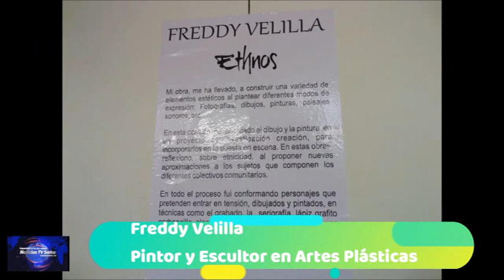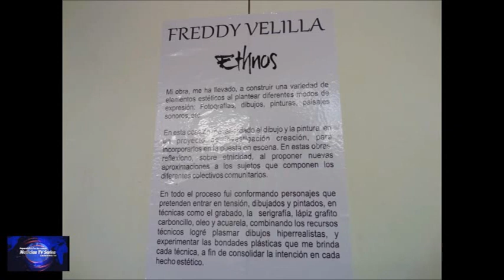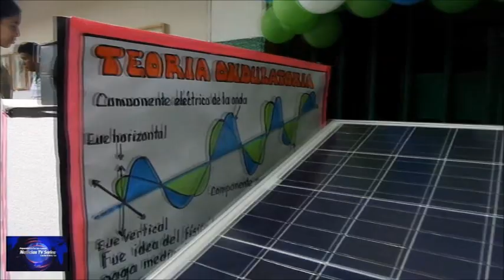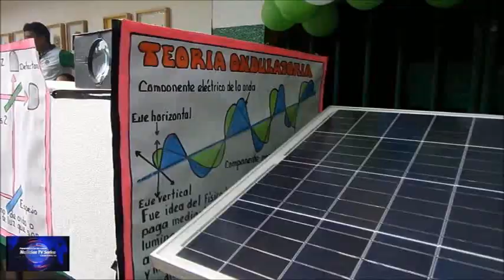La Expo ITIDA en Soledad 2018 y Foro sobre El Puerto Fluvial Alterno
NOTICIAS TV SERIES-LA EXPO ITIDA-LA TECNOLOGÍA DE LOS ESTUDIANTES Y EL PRIMER FORO DEL PROYECTO DEL PUERTO FLUVIAL ALTERNO PARA SOLEDAD

CONTENIDO DE LA NOTICIA

Se realizó la Expo Tecnología en el ITIDA en Soledad.
Los estudiantes y cuerpo docente del Instituto Técnico Industrial Blas Torres De La Torre, organizaron y realizaron el Expo ITIDA, con el objetivo de dar a conocer los trabajos de los estudiantes como la prueba final del año que culmina.
Así lo afirmó Evelyn Navarro la rectora de este importante plantel educativo.
El proyecto más resaltado fue la de producir energía solar en remplazo de la energía eléctrica. Este es el futuro de producir energía más económica que la energía que se produce con gas natural, combustible fósil, "Petroleo" y Hidrogenación "Agua" .
También el proyecto de la Construcción del Puerto Fluvial Alterno que se construiría en Soledad, su exponente Alberto Sanchez.
Noticias TV Series Imparcialidad en las Noticias
 FICHA DE INFORMACIÓN

Expo ITIDA organizado por estudiantes y docentes del Instituto Técnico Industrial
Blas Torres De La Torre
Evelyn Navarro-Rectora del ITIDA
Wilfran Gamero-Profesor de Mecánica Industrial
Freddy Velilla-Pintor y Escultor en Artes Plásticas
Sitio donde se realizó la exposición de Proyectos
Instituto Técnico Industrial Blas Torres De La Torre

Visita Nuestro Portal Oficial del Canal de Televisión TV Series